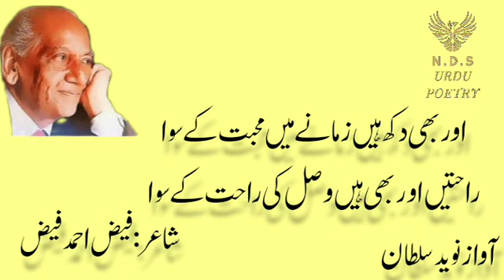Poetry Mujh Se Pehli Si Mohabbatll Faiz Ahmad Faiz .N.D.S urdu poetry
lFaiz Ahmad Faiz MBE NI was a Pakistani poet and author of Urdu and Punjabi literature. Faiz was one of the most celebrated, popular, and influential Urdu writers of his time and his works and ideas remain widely influential today in Pakistan and beyond

Born: February 13, 1911, Narowal
Died: November 20, 1984, Lahore l
l
purpoes of this youtub channel is provide people poetry recited by  sarkar along with the lyrics of  the poetic piece  , we also focus on  reciting short  stories lines and quotations of  different  writers  and let the people har and  watch  the content  we try to bring the best of the best  literature pieces to our  viewer and different from the mainsture poems ghazals ,verses ,para,etc
as the time has advanced so the  way to spread literature has to be advancd too

Welcome to the  World of  N.D.S Urdu Poetry  This Video is about